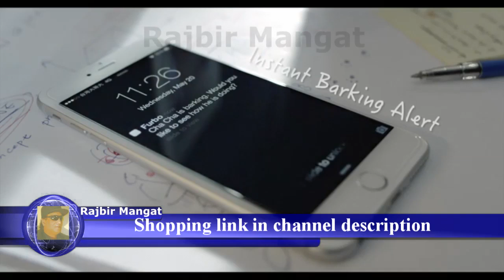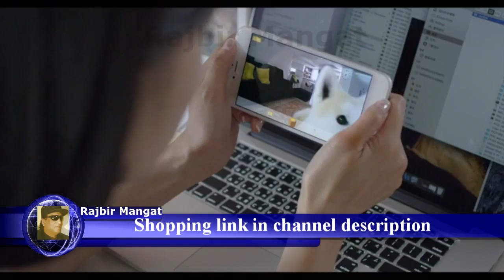Furbo Dog Camera Treat Tossing, Full HD Wifi Pet Camera and 2 Way Audio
Furbo Dog Camera: Treat Tossing, Full HD Wifi Pet Camera and 2-Way Audio, Designed for Dogs, Compatible with Alexa (As Seen On Ellen)